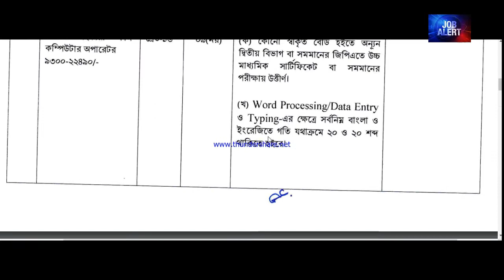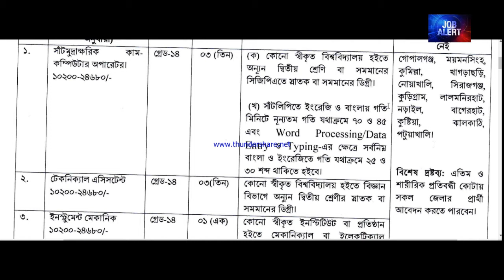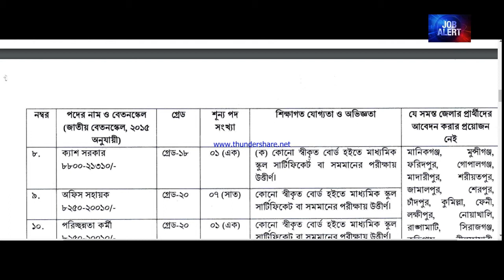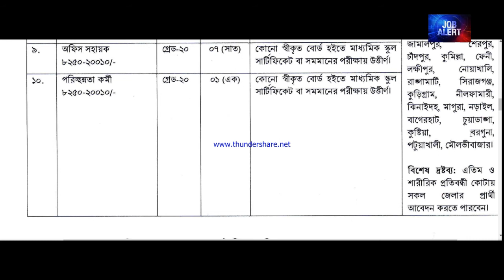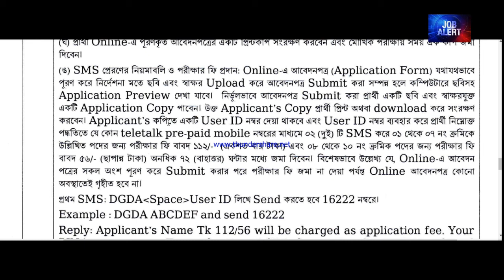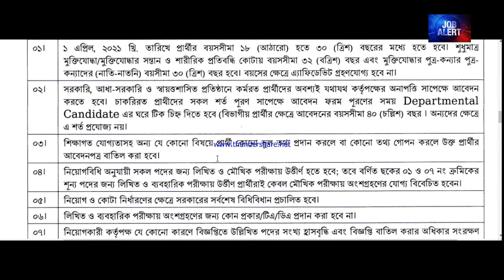ঔষধ প্রশাসন অধিদপ্তর || Directorate General of Drug Administration || DGDA Job Circular 2021